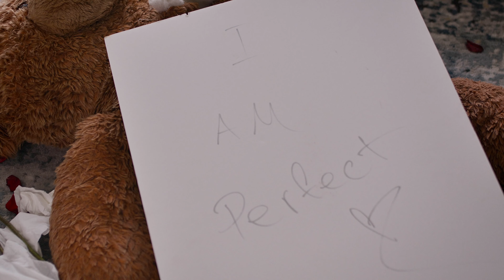Breezy Casanova - Perfect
Music video by Breezy Casanova performing Perfect. Breezy Casanova